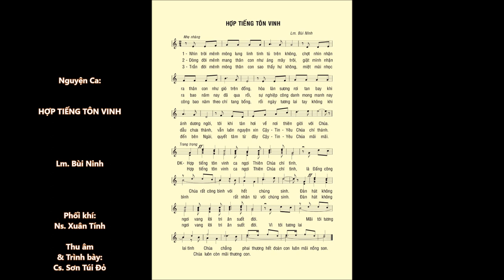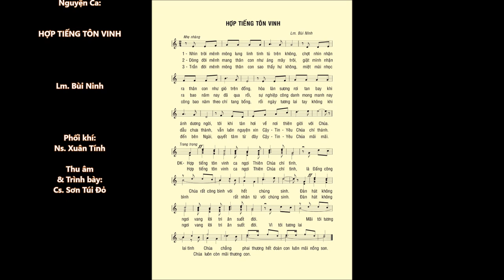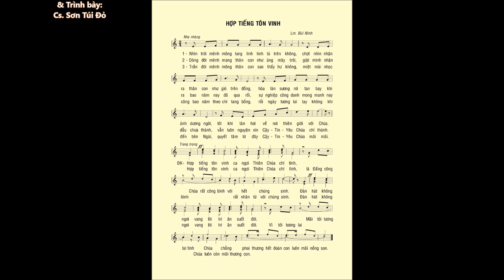HỢP TIẾNG TÔN VINH (Nguyện ca) – Lm. Bùi Ninh – Cs. Sơn Túi Đỏ